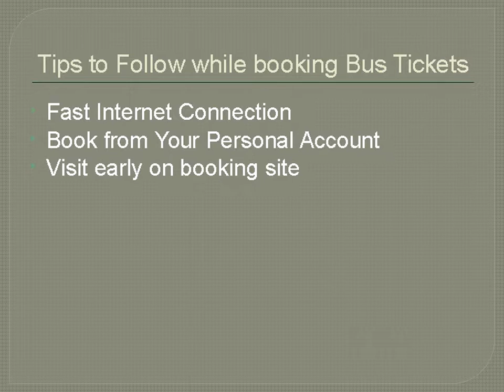Tips to Book Volvo Bus Online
Green line Travels offers the bus services to Vijayawada,Hyderabad,routes.Get the discount on booking the ticket  at ticket goose in green line travels